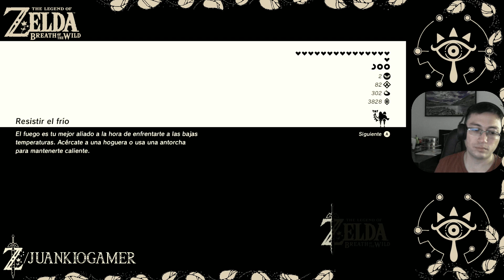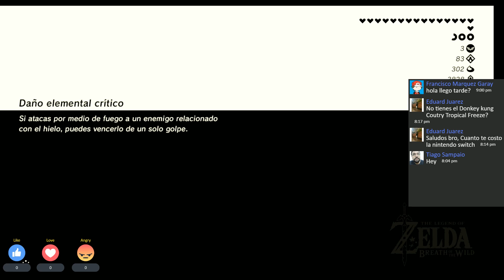Zelda Breath of the Wild #198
Capítulo del streaming de Zelda Breath of The Wild.